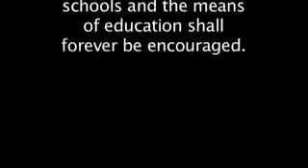Religion is Taboo in schools.flv